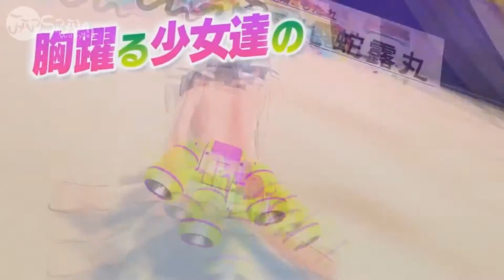JapSpamUnlimited: SE02EP10 - DLC, Patche i Inne Wspomagacze...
Tekken 7 zaczyna się rozrastać, The King Of Fighters 14 zaczyna się rozrastać, Yokai Watch idzie w ich ślady...a Toukiden 2 jest już ogromnę więc dostaje demo. To i wiele więcej ciekawych rzeczy w najnowszym odcinku JapSpamUnlimited.